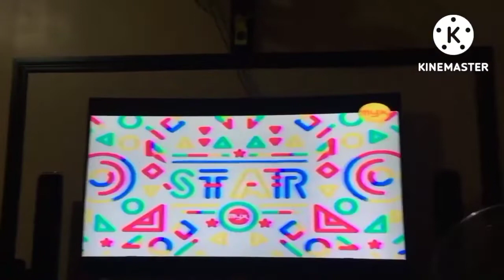Star MYX OBB (2017-present)